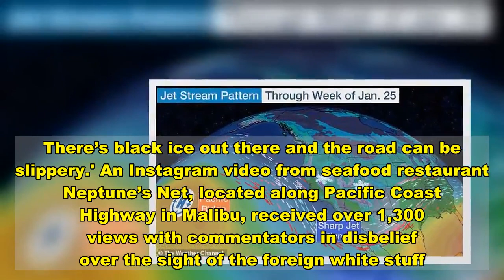Winter storm brings rare snowfall to MALIBU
A rare dusting of snow fell in Malibu on Saturday, just one week after temperatures hit the 80s.The surprise arrival of snow and hail in the LA County caused both delight to locals who pulled out sleds, and increased road traffic accidents. Drivers along the Malibu Canyon Road posted photos and videos on social media of them getting out their cars in wonder and playing in the light powder in an area where temperatures in January don't usually drop lower than 20F. The photos were a sharp contrast to just days earlier when beach-goers enjoyed unexpected temperatures in the 80s. Officer Stephan Brandt, of the California Highway Patrol told The Los Angeles Times that his department had received a report of multiple drivers stopping and parking near the Malibu Canyon Tunnel, shortly after 5pm on January 23. Brandt said drivers were 'playing in the snow' which he said was 'dangerous'. On social media, the CHP’s West Valley Division posted messages urging motorists to 'stop driving like it’s not raining.'Around 11:25am a sedan skidded over the highway on Kanan Dume Road, near Newton Canyon. One person was airlifted to hospital, with condition unknown. Just after 3.30pm a jeep overturned on Malibu Canyon Road. There were no injuries and the vehicle was cleared about an hour later.   Lt. Gregory Evans, of the Sheriff’s Department’s Lost Hills station, said: 'We’re asking that people drive slower than normal. There’s black ice out there and the road can be slippery.' An Instagram video from seafood restaurant Neptune’s Net, located along Pacific Coast Highway in Malibu, received over 1,300 views with commentators in disbelief over the sight of the foreign white stuff. Just a week earlier families had been pictured on Malibu Lagoon State Beach enjoying temperatures in the 80s, after Santa Ana winds brought particularly warm weather to the area, as well as increased risk of wild fires.  Satellite images showed that more storms were on the way in the next couple weeks, but with no guarantees for snowfall in Malibu.In February 2019 a light snow fell in LA and was immediately hash-tagged snowmageddon. The last measurable snow fell in downtown Los Angeles around 1949, according to the National Weather Service, who said that the February flakes would probably not change that.The California city was not the only warm climate to get a dusting that month. Snow also hit the city of Las Vegas, the first snow storm to reach the Nevada city in a decade.